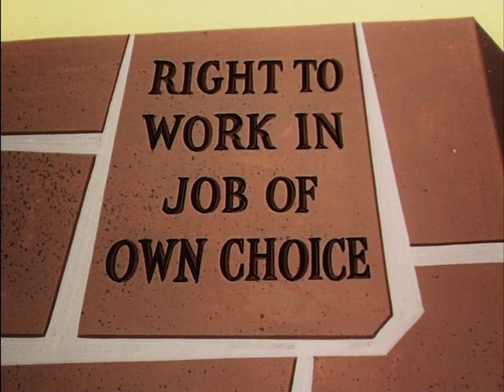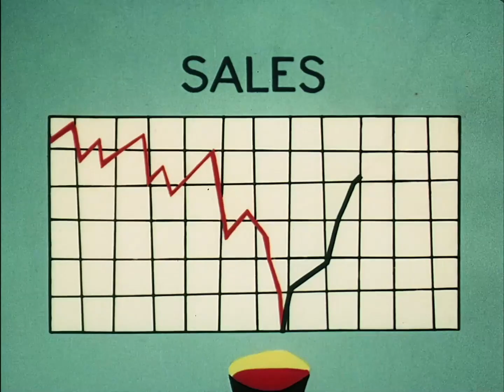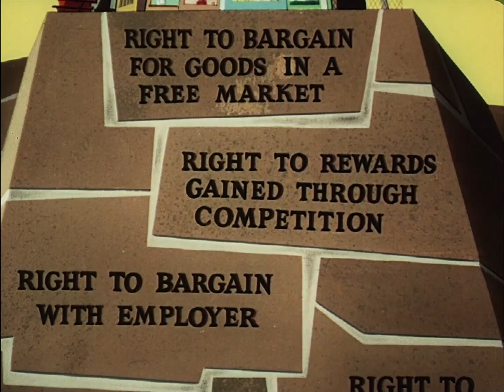It's Everybody's Business (1954) - Short Film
It's Everybody's Business is a Cold War propaganda short film from 1954 that advocates for capitalism and describes how it guarantees America's freedoms and allows its citizens to thrive. The animated short film was directed by Carl Urbano.

Production Credits
Sponsors - Chamber of Commerce of the United States; E.I. duPont deNemours & Co
Producers - John Sutherland Productions.
Writers - John Sutherland, William Scott, George Gordon
Art Director - Maurice Noble
Animation - Carl Urbano, Bill Melendez, Emery Hawkins, Abe Levitow, Bill Higgins.
Narrator - Macdonald Carey